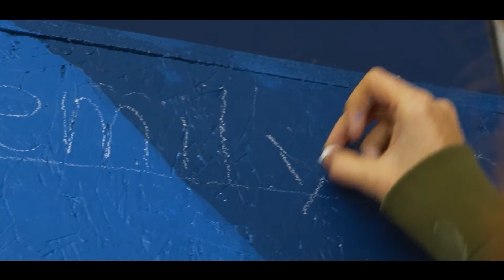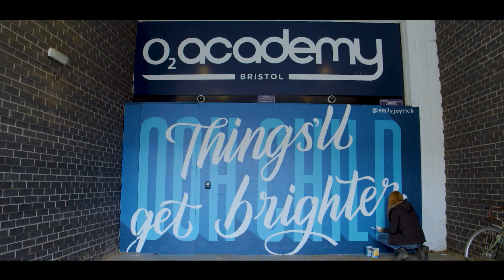Ooh Child, Things'll Get Brighter Mural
A little behind the scenes action of me painting a typographic mural at o2 Academy Bristol, for o2 UK, courtesy of Blankwalls.

Camera ops: Olly Blower Visuals, Blue Hat Visuals
Editor: Solomon Bowyer
Sound: Guy Newland Productions